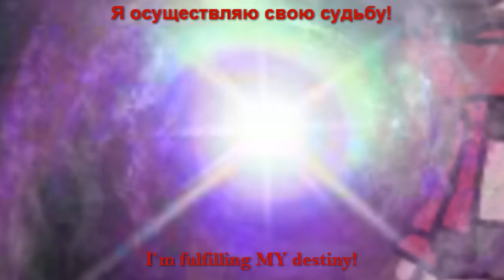[GachaLife x Breadwinners] Ada betrays Jenny "M"... [Parody on Ultimate Betrayal in Tangled Series]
ENG:
FANON:
For a long time, Ada hid who she was, pretending to be a friend to Jennifer and the rest of her friends.
But when Jenny found a diamond in the cursed forest that increases or gives abilities to its owner, Ada decided to use it to her advantage, to force all of Utkograd (I don`t remember, how it correct), and even the entire Prudhonia (I don`t remember, how it correct too), to obey her, or simply destroy it.
Buhdeuce and Lulu are not here, because it`s dangerous for them, small.

RUS:
ФАНОМ:
Ада долго скрывала то, кем являлась, притворяясь другом для Дженнифер и остальных её друзей.
Но когда Дженни нашла алмаз в проклятом лесу, который увеличивает или даёт способности его владельцу, Ада решила воспользоваться им в свою пользу, чтобы заставить весь Уткоград, а даже всю Прудонию подчиняться ей, или просто уничтожить.
Быдыща и Лулу там нет, потому что это слишком опасно для них мелких.